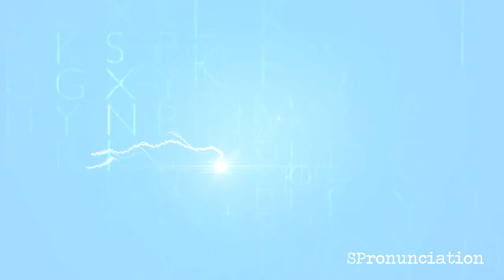How to Pronounce Boyfriend (Novio) in Spanish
Learn how to say Boyfriend in Spanish.
The Spanish word for Boyfriend is Novio.
This video shows how to pronounce Novio.